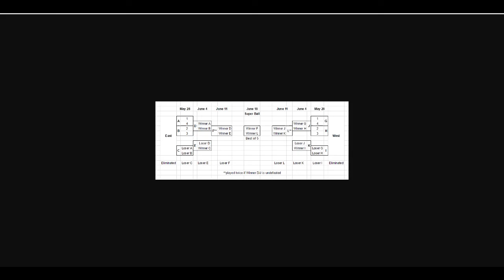PupCast #3: New MLTP Rules and Ranked Pugs Ft. Destar and Catalyst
2:00 Ties/O.T.
12:50 Map Pick/Ban System
22:35 Playoff Formats
41:50 TagPro meta and is Tagpro solved?
52:25 bdl censure and future of Ranked Pugs